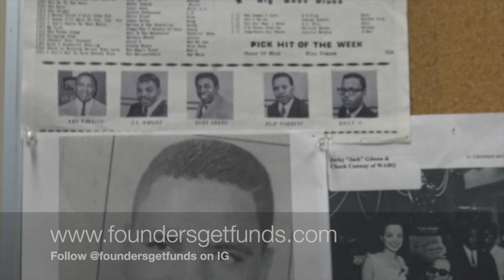COVID-19 Resources For Small Businesses | The CARES Act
An update on the Paycheck Protection Program and other resources for small businesses in response COVID-19. Get 5 quick facts on the money granted to small businesses under the CARES Act and look at the impacts on freelancers. Check out this week's blog for more information on how you can get access to resources for your business. Apply for our savings club for access to the Get The Bag Boss COVID-19 Guide!